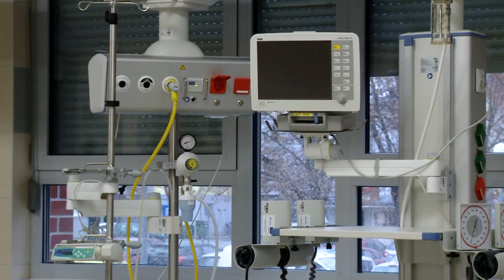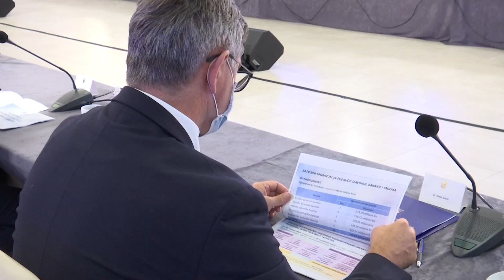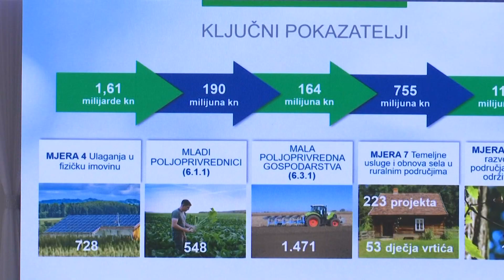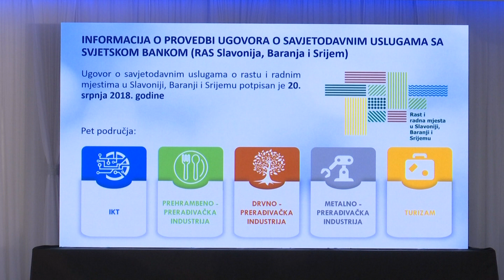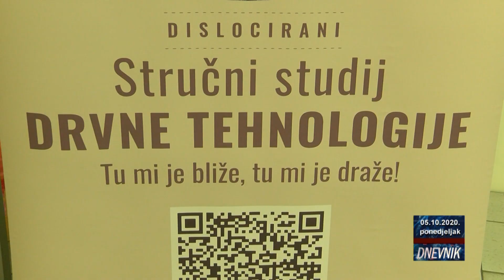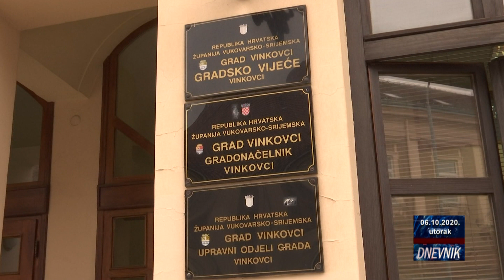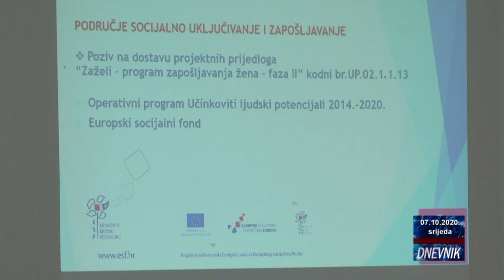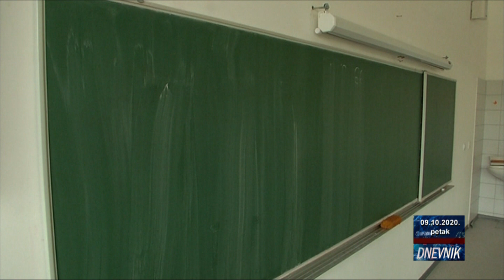Dnevnik 11 10 2020